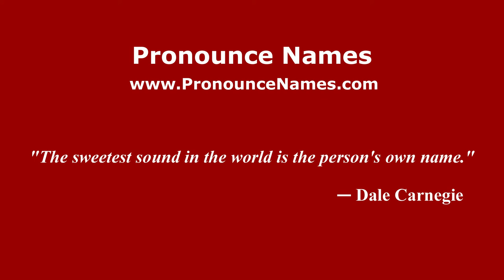How to pronounce Silsden (English/UK) - PronounceNames.com